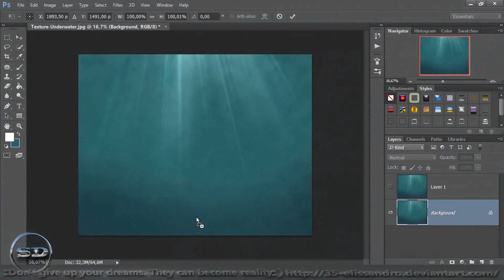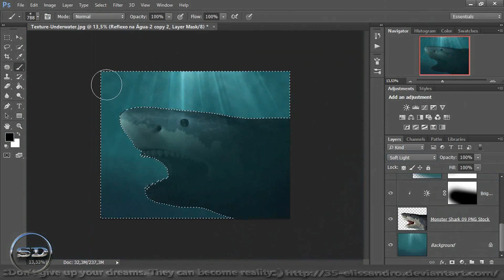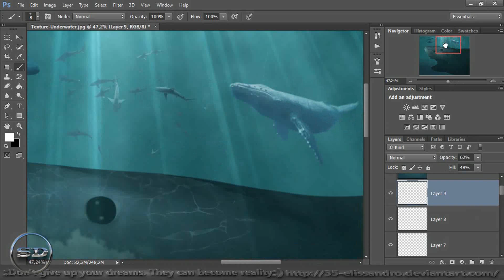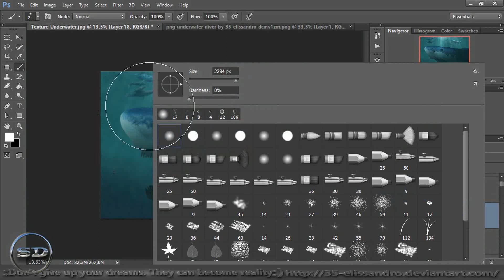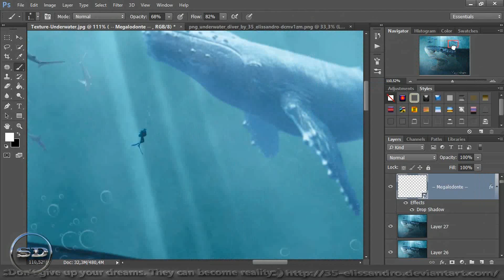Speed Art - Underwater - (Megalodon) SURREAL-Manipulation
CREDITS --- ►  Material

Download --- ► PNG- ► ) ►

CREDITS
MachinimaSound.com

CREDITS  -- ►

software programs   -- ►

Adobe ..

Camtasia® Studio .

Redgiant ..